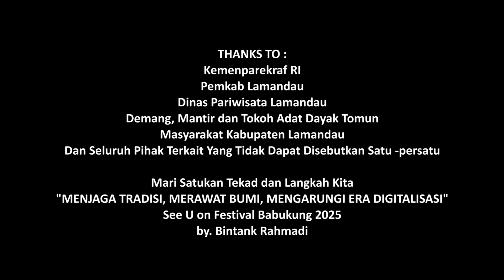FESTIVAL BABUKUNG 2024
Event Tahunan Kebanggan Masyarakat Kabupaten Lamandau (Kalteng) yang kembali masuk Kharisma Event Nusantara (KEN) Kemenparekraf RI dan menjadi salah satu dari 110 event unggulan di Indonesia Tahun 2024.